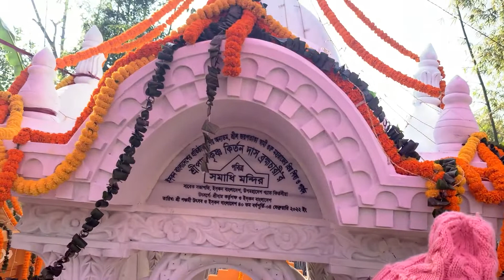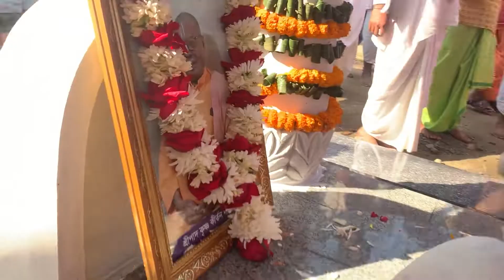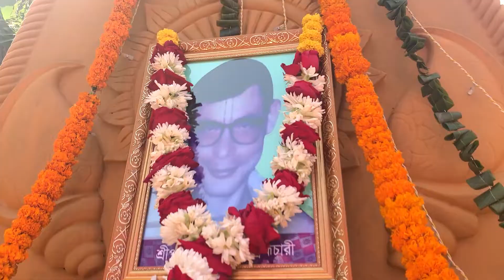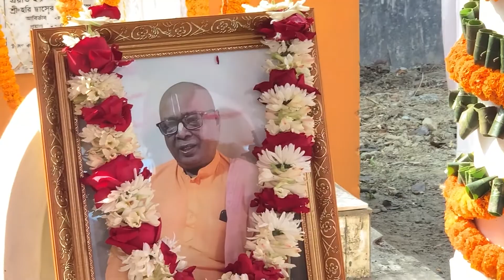ইসকন বাংলাদেশের সাবেক সভাপতি শ্রীপাদ কৃষ্ণ কীর্তন দাস ব্রহ্মচারীর স্মৃতি সমাধি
ইসকন বাংলাদেশের সাবেক সভাপতি শ্রীপাদ কৃষ্ণ কীর্তন দাস ব্রহ্মচারীর স্মৃতি সমাধির শুভ উদ্বোধনী অনুষ্ঠান,পুণ্ডরীক ধাম, চট্টগ্রাম.